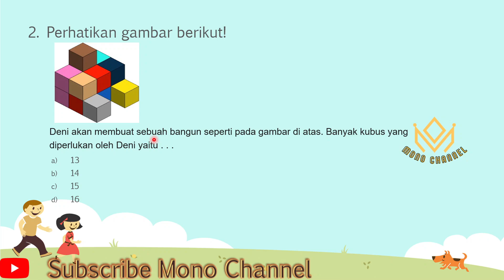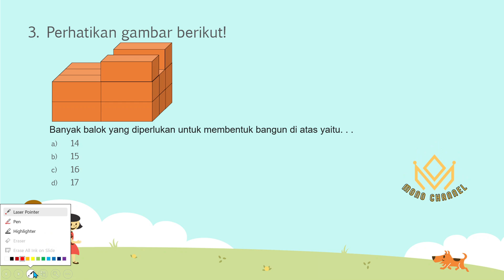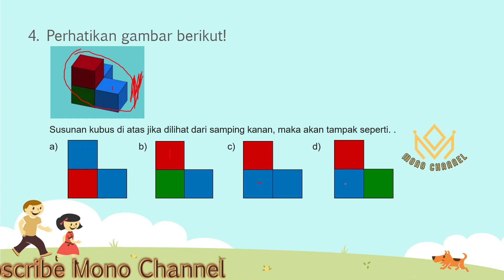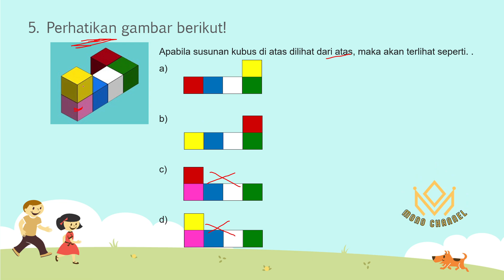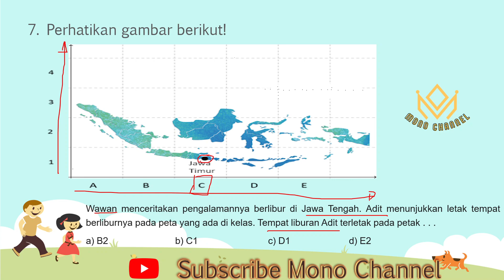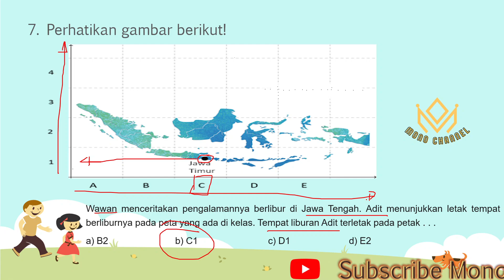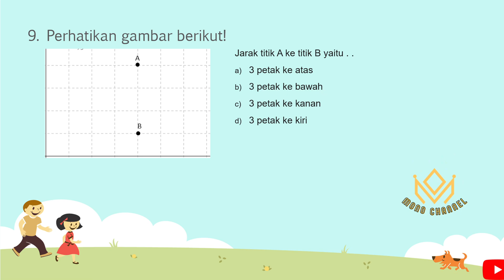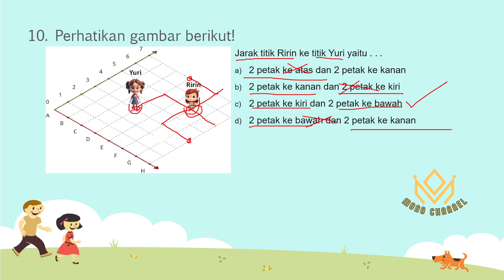Latihan Soal Kubus dan Balok Matematika Kelas 6 Bab 3 Kurikulum Merdeka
Video ini tentang pembahasan latihan soal matematika kelas 6 bab 3 kubus dan balok.

Berikut link download file tersebut bagi yang membutuhkan dengan cara klik link di bawah ini.
Pilih Nomor 3

Support Anda sangat membantu sekali pada channel ini untuk berkembang.
Terima Kasih.